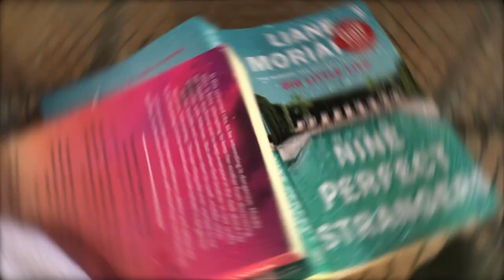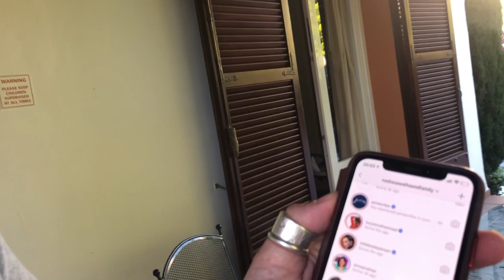A FAMILY IN SPAIN #6 Nadia Tries LIFE SAVING, Mark & Joe (Wicks) BROMANCE Continues & SANDY BEACHES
The SPANISH ADVENTURE continues ...